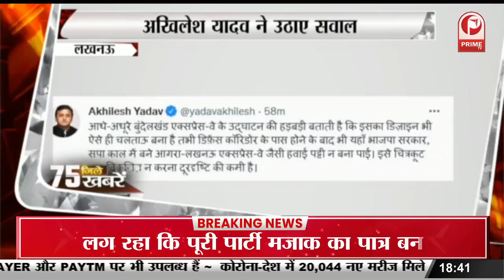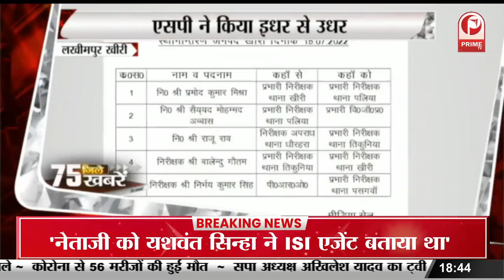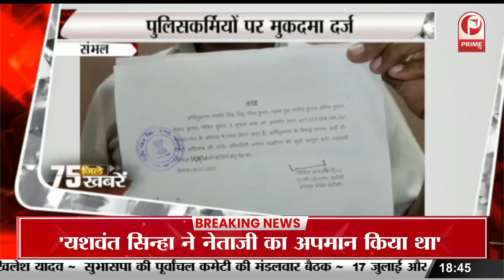चौकी इंचार्ज घूस लेते पकड़ा गया, एंटी करप्शन टीम के पकड़ने पर लगा रोने || Prime Tv